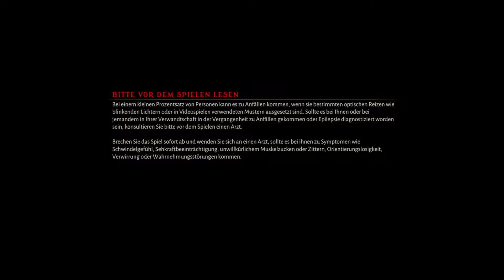Heavy Metal meets Shooter! 🔥🎸| Metal: Hellsinger Let's Play #01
Halb Mensch, halb Dämon, und von Rachegelüsten besessen. Schlüpfe in die Rolle der Namenlosen und kämpfe dich in einem Heavy-Metal-Rhythmus-Action-Shooter durch die bösesten Sphären der Hölle.

Metal: Hellsinger ist eine einzigartige Mischung aus Rhythmus-Spiel und Egoshooter, bei dem die Fähigkeit, im Takt zu schießen, dein Spielerlebnis verbessert. Je genauer du den Takt triffst, desto intensiver wird die Musik und umso vernichtender fallen deine Angriffe aus.

Vernichte die dämonischen Horden und ihre Anführer, um in einem gewaltigen Showdown der Roten Richterin höchstpersönlich die Stirn zu bieten.

STORY UND HERAUSFORDERUNGSMODI

Erlebe eine epische Quest in der Hölle, die vom preisgekrönten Sprecher Troy Baker erzählt wird. Schalte spezielle Herausforderungen frei und erobere die Reiche von Torment, um immer mächtiger zu werden, während du dich in den Ranglisten nach oben arbeitest.

KÄMPFE DICH DURCH FEUER, EIS UND METAL

Auch wenn sie gemeinhin als Hölle bezeichnet werden, sind die Infernalischen Ebenen in Wirklichkeit ein Zusammenschluss von Tausenden von Höllen, jede von ihnen auf ihre eigene Art furchterregend und teuflisch. Um die Rote Richterin vom Thron zu stürzen, musst du dich durch die grässlichsten Gebiete kämpfen, von der frostigen Welt Vokes bis zur in den Wahnsinn treibenden Welt Stygias.

ORIGINAL-METAL-SOUNDTRACK

Jeder Titel wurde speziell für das Spiel komponiert – mit Gesang von Metal-Ikonen wie Serj Tankian (System of a Down), Matt Heafy (Trivium), Mikael Stanne (Dark Tranquillity), Randy Blythe (Lamb of God), Alissa White-Gluz (Arch Enemy) und Tatiana Shmayluk (Jinjer).

Freundliche Grüsse
SwissAkuyakuLP